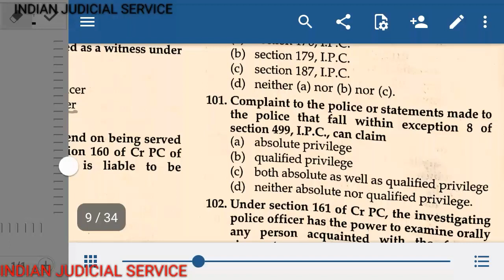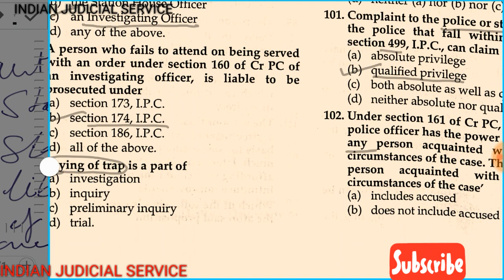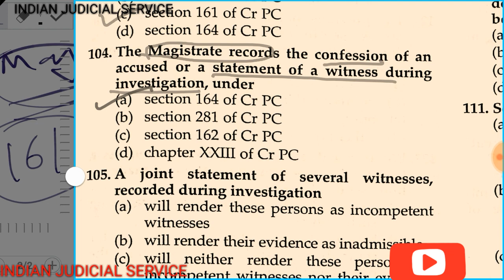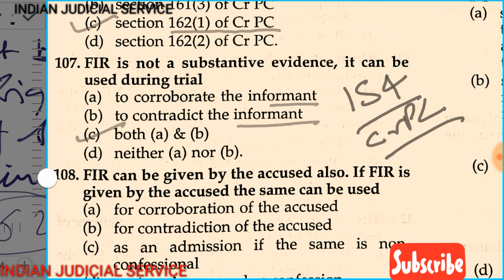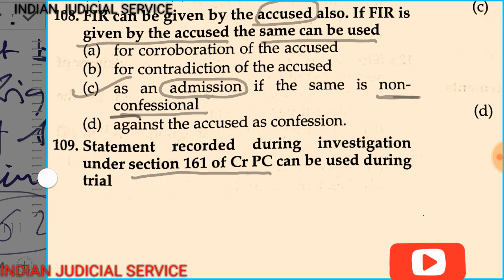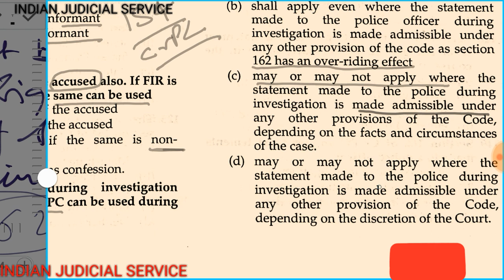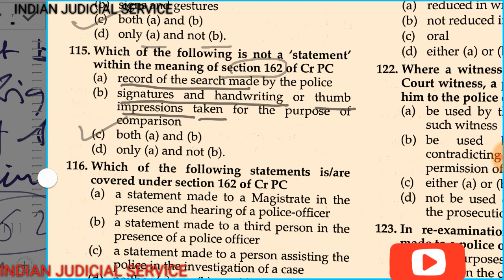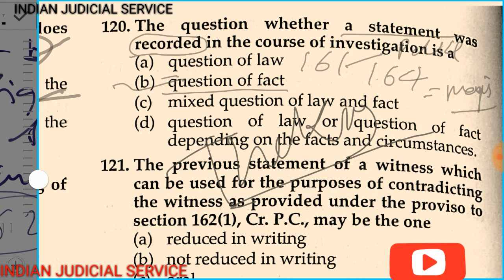Top 400 MCQ OF CrPC 1973 PART 7